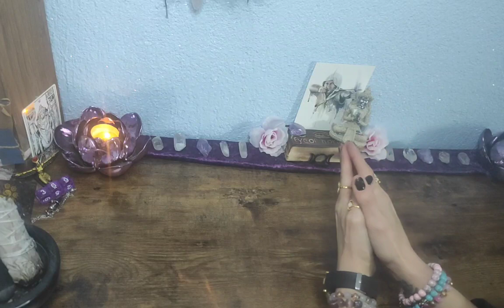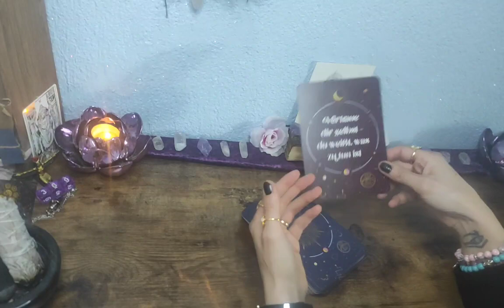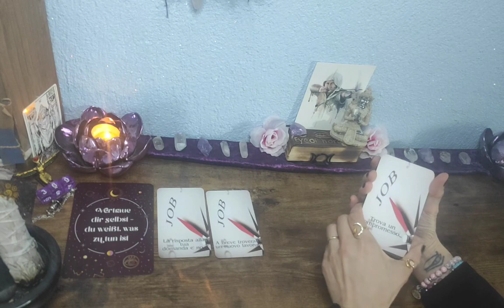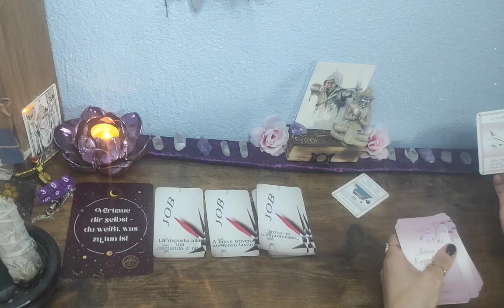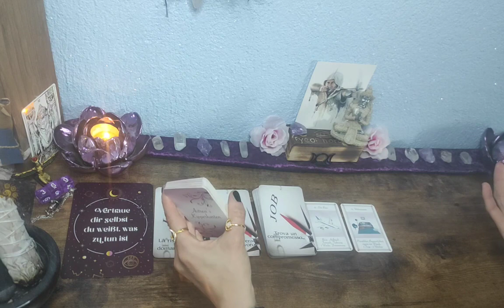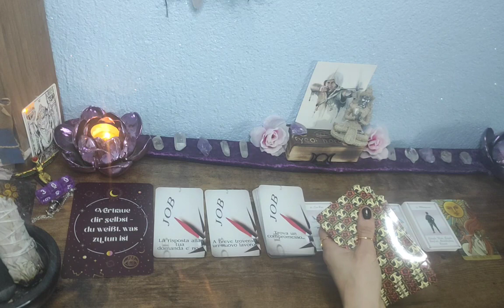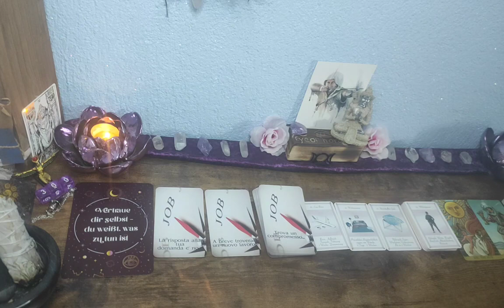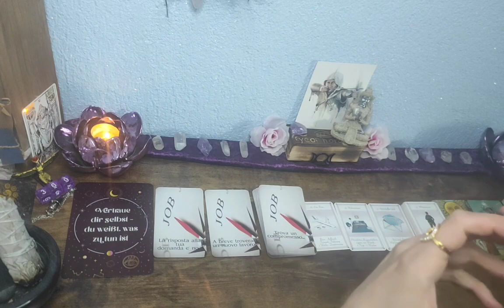💼Schütze//was erwartet dich im April 2023 Beruf/Finanziell☘️